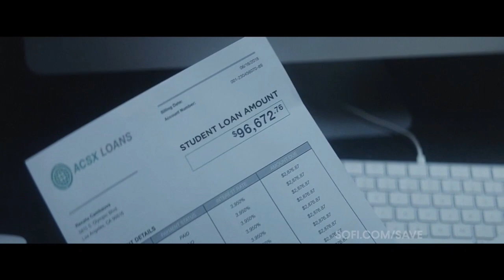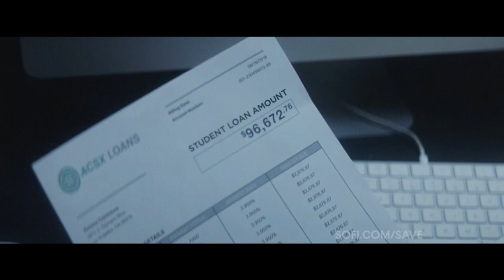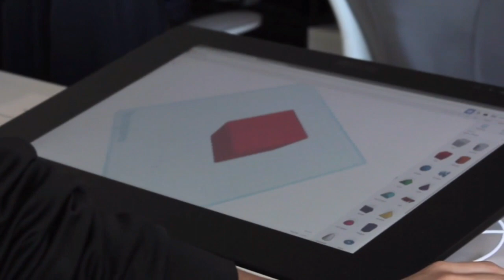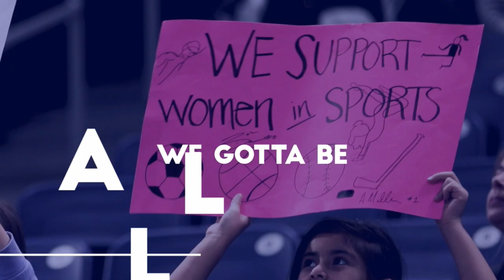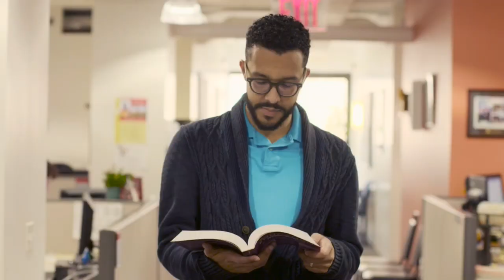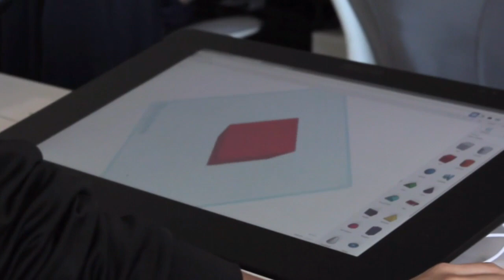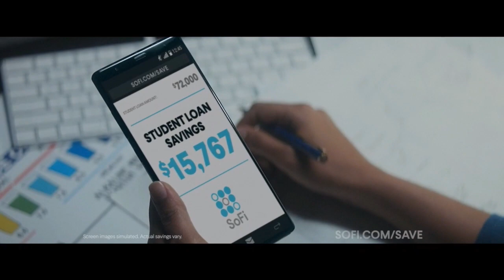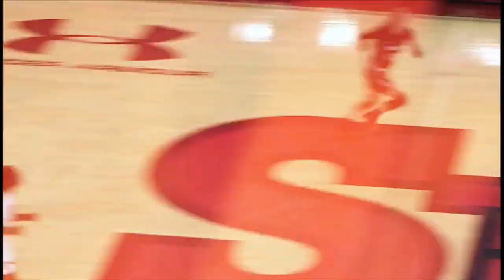St. John's at Butler - Women's Basketball